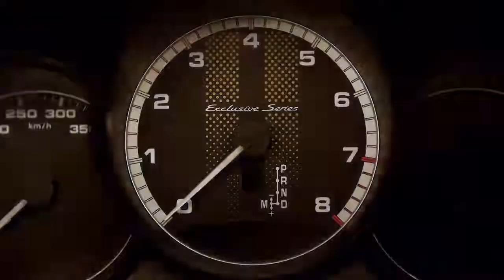2017 Porsche 911 Turbo S Exclusive Series - Prezentare oficiala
Compania germana Porsche a anuntat astazi, printr-un comunicat de presa, noua editie 911 Turbo S Exclusive Series. Noul model este, conform celor spuse de ei, unul exclusivist care va oferi clientilor un plus de putere, dar si de lux. Noi, pentru ca v-am obisnuit deja cu ultimele noutati, va vom spune mai multe in cele ce urmeaza.

Stirea este cu atat mai interesanta cu cat producatorii au anuntat ca acesta este cel mai puternic si mai special 911 Turbo S din toate timpurile.

Citeste mai multe despre 2017 Porsche 911 Turbo S Exclusive Series